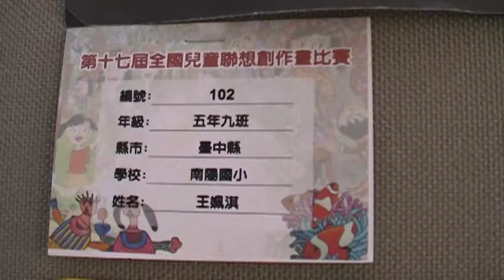南陽國小 王珮淇 十七屆兒童全國展 玉而富 Arts104 古玩古董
南陽國小 王珮淇 十七屆兒童全國展

(藝術品)